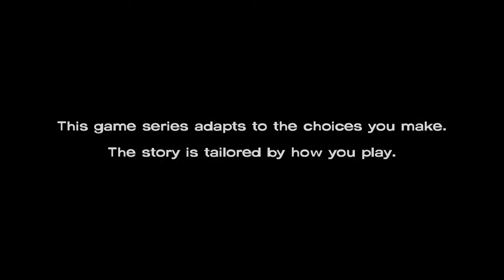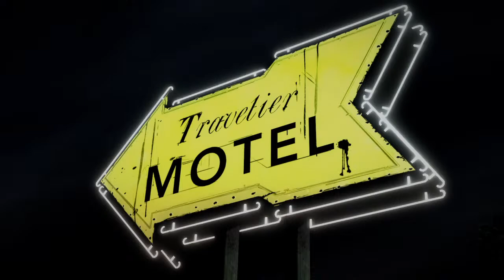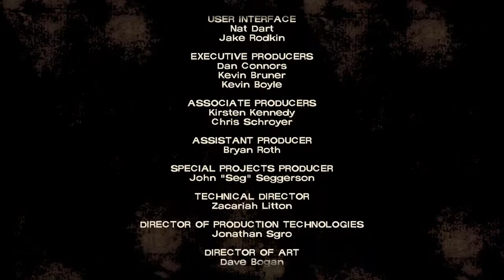Walking dead TT 1